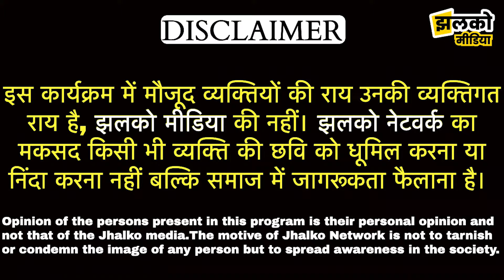सुपरवाइजर को न्याय दिलवाने के लिए BKCL के खिलाफ सड़क पर उतरे पूर्व विधायक गोविंदराम मेघवाल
सुपरवाइजर को न्याय दिलवाने के लिए BKCL के खिलाफ सड़क पर उतरे पूर्व विधायक गोविंदराम मेघवाल, देखें रिपोर्ट

Produced By : Jhalko Bikaner
Edited By: Ravi chayal ji
Reported By: Mahadev ji
Cameraman :